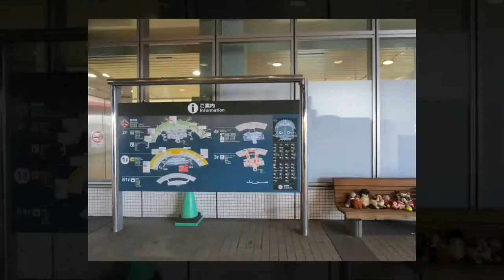November 30, 2018 Sapporo Tour DAY 1 札幌ツアー1日目